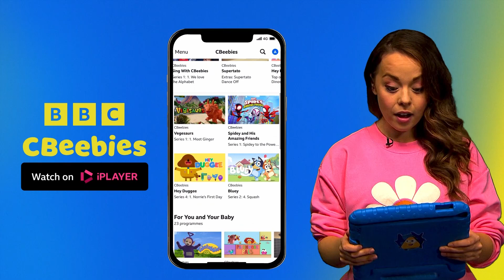What's a Palaeontologist? | What's in Your Bag? on CBeebies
Steve the palaeontologist tells us all about his fascinating dinosaur bone fossil that is 66 million years old!